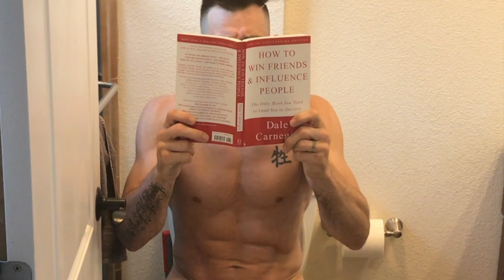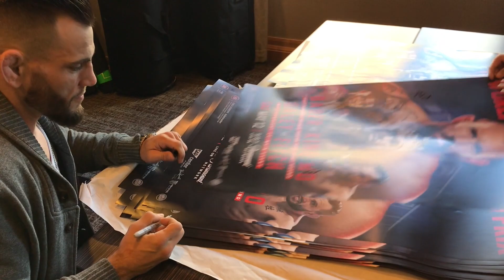Jon Fitch Fight Week: Bellator 199 (Wednesday)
Hump day of fight week. I do a podcast, check into the hotel and with Bellator. I get my photos done and get a little workout in. Good day.